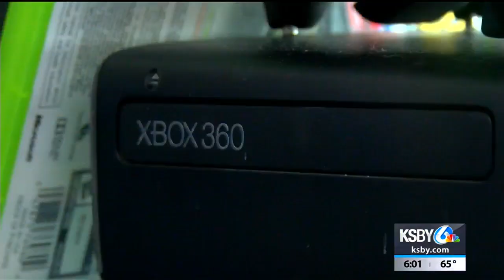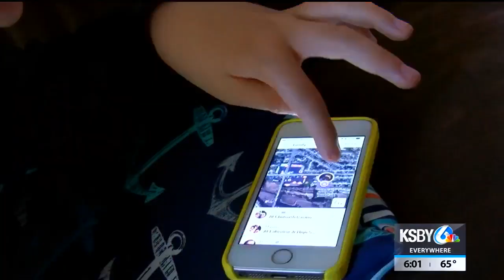Orcutt family fights back after burglar breaks in overnight